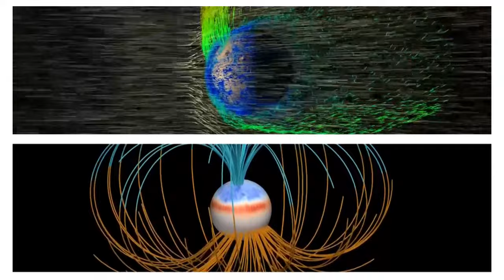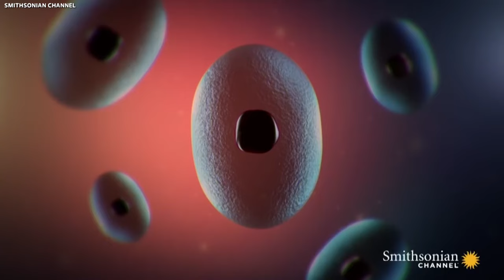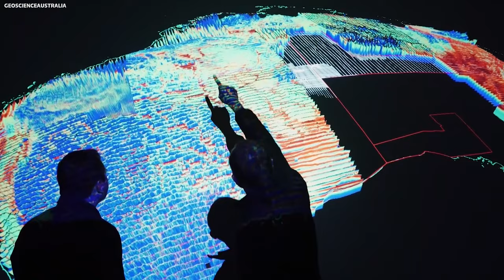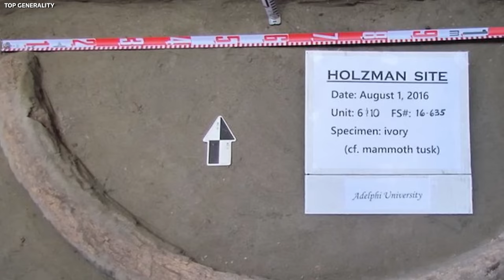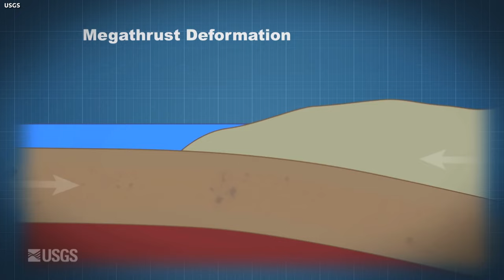What JUST HAPPENED In Alaska TERRIFIED Scientists!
Alaska is by far the largest and most remote state in the United States; it is a land of extremes, where towering mountains pierce the sky, glaciers flow like frozen rivers, and wildlife roams in a pristine wilderness. But beyond its breathtaking landscapes, Alaska hides within plain sight mysteries that have baffled people for centuries. As the modern era dawns, scientists have finally  revealed that Alaska is not what we're being told!

Let’s take a deep dive into 20 uncovered mysteries from this frozen landscape that will blow your mind! Enjoy watching friends!